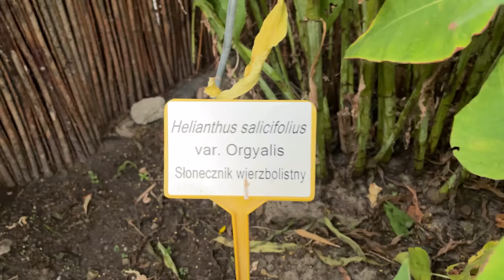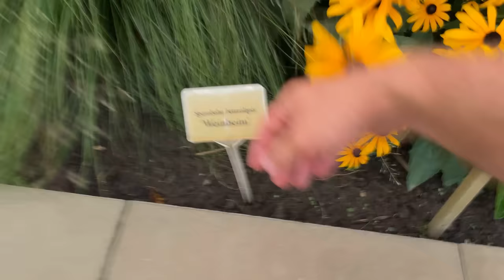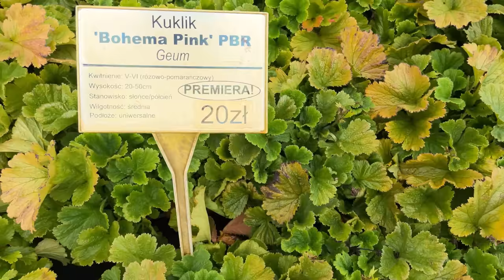Wyjątkowe byliny do ogrodu i donic - rośliny wieloletnie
Szkółka Słowińscy w sezonie zimowym jest nieczynna.
Rok 2023 jest dla nas nowym rozdziałem z racji zamknięcia punktu sprzedaży detalicznego. Postanowiliśmy jednak skumulować nasze rośliny dla Was wszystkich w 3 datach w ciągu sezonu gdzie będziecie mogli nas odwiedzić!

Pierwsza data to wiosna - 4-6 maja. To wtedy będzie można do nas przyjechać i zakupić rośliny w okresie wiosennym.
Druga data to lato - lipiec (szczegóły konkretnych dni jeszcze nie są znane).
Trzecia data to jesień - wrzesień (szczegóły konkretnych dni jeszcze nie są znane).

Szkółka Słowińscy mieści się w Lądzie nad Wartą (woj. Wielkopolskie, pow. Słupecki, między Wrześnią, a Koninem)

W tym filmie opowiem o bylinach jakie mamy w obserwacji oraz uprawie. Warto wspomnieć, że wszystkie wymienione rośliny w filmie są przystosowane do naszego klimatu w mniejszym lub większym stopniu. Nie zajmujemy się jednorocznymi roślinami.

☕️ Jeżeli materiał jest dla Ciebie przydatny i pomaga Ci w urządzeniu przestrzeni w ogrodzie możesz postawić mi przysłowiową kawę za te darmowe materiały. Środki są dla mnie inwestycją w sprzęt filmowy i materiał roślinny, który mogę Wam pokazać i coś o nim opowiedzieć

Lista wymienionych bylin w filmie:
0:00 hibiskus bylinowy 'Summerific My Valentine'
4:37 sadziec kapilifolium
6:04 werbena patagońska, żelaźniak Russela, sadziec kapilifolium, kalaminta 'Marvelette White', hakonechloa smukła
9:41 krokosmia 'Limpopo'
11:33 wilczomlecz 'Ascot Rainbow'
12:38 rozchodnik okazały 'Dark Magic'
14:23 rozchodnik okazały 'Brillant'
16:03 agapant 'Peter Pan'
19:33 różnik przerośnięty 'Maya'
22:50 kalaminta 'Marvelette Blue'
23:34 palczatka miotlasta 'Chameleon' PBR
23:52 ostnica cieniutka 'Pony Tails'
25:27 szałwia lekarska 'Variegata'
27:20 zawilec japoński 'Lorelei'
28:18 rudbekia 'Henry Eilers'
30:00 dzielżan 'Fuego' i 'Bandera'
31:14 wernonia nowojorska
32:09 przetacznik 'First Love'
34:04 rdest wirgilijski 'Bat Wings'
35:30 jeżówka purpurowa
36:54 dziewanna omączona
37:31 czarcikęs łąkowy
38:38 rutewka Delavay'a 'Ankum'
39:03 floks wiechowaty 'Blind Lion'
40:09 różnik przerośnięty 'Maya'
40:51 kocimiętka 'Cat's Meow' i czysty gatunek
43:03 nawłoć 'Hiddigeigei'
43:59 dzielżan ogrodowy 'Sombrero'
44:07 krwawnik ogrodowy
44:46 słoneczniczek wierzbolistny
45:29 jeżówka purpurowa 'Green Jevel'
46:05 rdest himalajski 'Fat Domino' i rdest wirgilijski
46:25 szałwia omszona 'Midnight Rose' PBR
47:44 rudbekia błyskotliwa
47:58 kuklik
48:14 floks wiechowaty 'Flame Pro Coral'
49:35 floks szydlasty
51:23 rutewka Delavay'a
52:15 nawłoć 'Hiddigeigei'
52:31 rubekia błyskotliwa, rdest himalajski 'Fat Domino', proso rózgowate 'Northwind'
53:45 sporobolus heterolepsis
56:00 floks wiechowaty
58:00 liatra kłosowa
59:34 floks wiechowaty 'Warsaw Sunrise'
1:01:17 kłosowiec fenkułowy
1:03:55 aster krzaczasty 'Professor Anton Kippenberg'
1:05:17 liliowiec ogrodowy 'Stella d'Oro'
1:05:56 szałwia srebrzysta
1:08:16 żelaźniak Russela
1:09:31 dziewanna omączona
1:10:13  czosnek sinawy 'Spiralis'
1:12:56 słoneczniczek szorstki
1:13:42 floks szydlasty
1:14:18 rdest himalajski 'Golden Arrow'
1:15:13 krzyżówki jeżówek purpurowych
1:16:12  wernonia nowojorska
1:17:10  zawilec japoński ‘Honorine Jobert’
1:18:40 krokosmia 'Lucifer'
1:20:23 serduszka okazała
1:21:43 ciemiernik
1:22:43 funkia / hosta
1:23:39 Brunera wielkolistna 'Silver Heart'
1:24:47 dąbrówka rozłogowa 'Gold Chang'
1:26:03  tawułka Arendsa 'Color Flash'
1:27:03  języczka przewalskiego
1:29:31  kwiściąg lekarski
1:30:25 runianka
1:33:16 aralia kalifornijska
1:35:01 gaura 'Siskiyou Pink'
1:36:20  len nowozelandzki
1:37:40 kwiściąg lekarski 'Jam Session'
1:38:15 odętka wirgilijska
1:39:12 mukgenia 'Nova Flame'
1:40:38 chiastofil naprzeciwlistny
1:41:23 rudbekia olbrzymia
1:43:10  rudbekia błyskotliwa 'Little Goldstar' PBR
1:43:44  kuklik 'Bohema Pink' PBR
1:45:34  werbena patagońska, rudbekia błyskotliwa
1:45:49  sadziec kapilifolium 'Elegant Plume'
1:47:20 przetacznikowiec wirginijski 'Amethyst'
1:48:09  penstemon naparstnicowaty 'Dark Towers'
1:48:45  krwiściąg lekarski 'Little Angel' PBR
1:49:50  szałwia omszona 'Midnight Rose' PBR